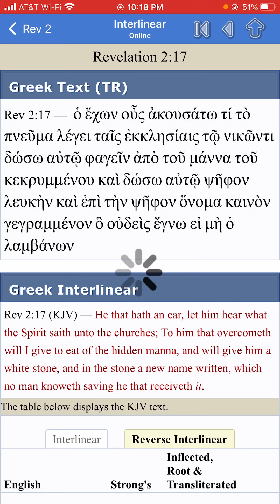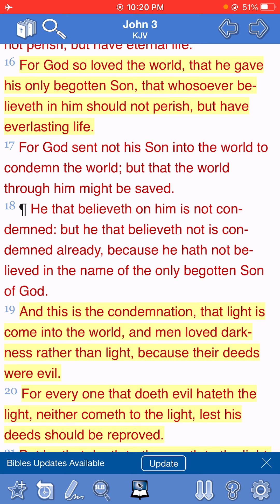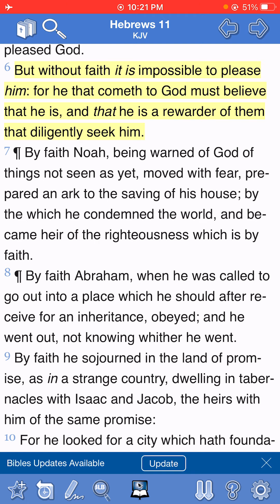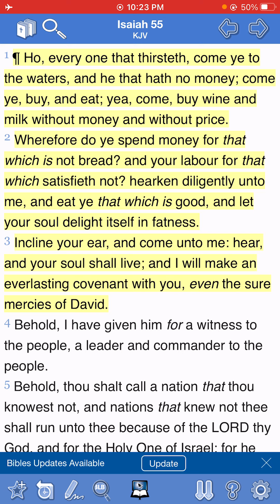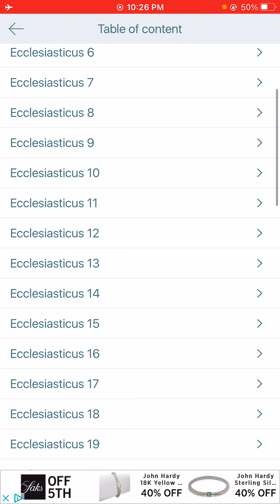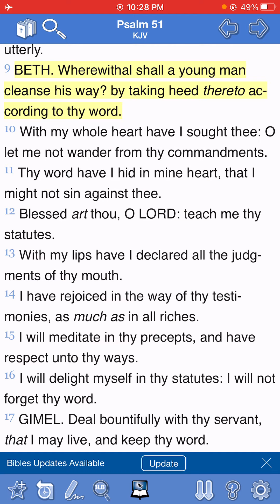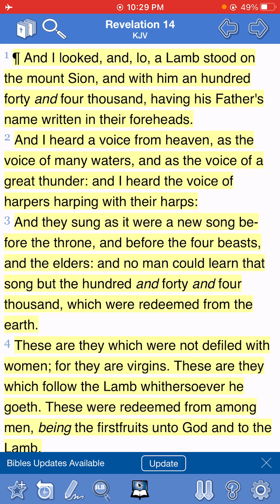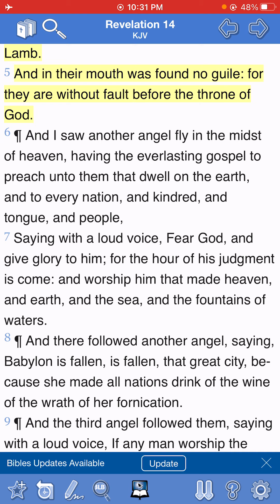The Elect Will Be Pardoned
Revelation 2:17 ¶ He that hath an ear, let him hear what the Spirit saith unto the churches; To him that overcometh will I give to eat of the hidden manna, and will give him a white stone, and in the stone a new name written, which no man knoweth saving he that receiveth it.